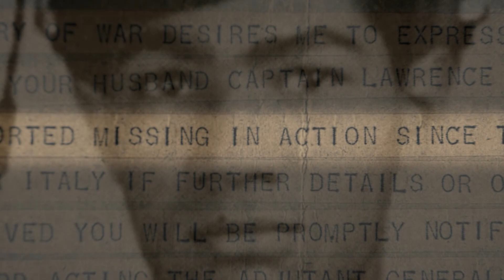NOVA Last B24